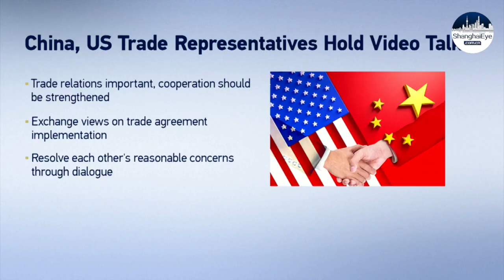US-China trade war: Chief negotiators hold candid talks on detailed issues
Chinese Vice Premier Liu He and US Trade Representative Katherine Tai met virtually on Saturday morning to discuss trade issues between the two countries.